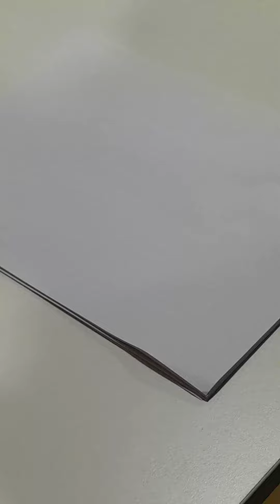how to draw a house kids drawings